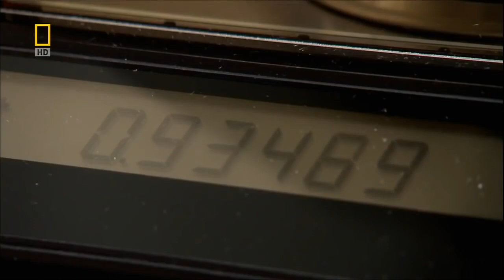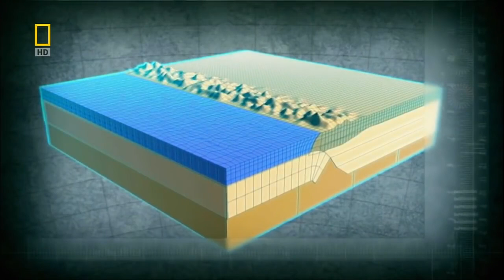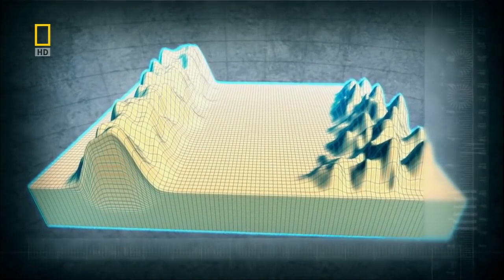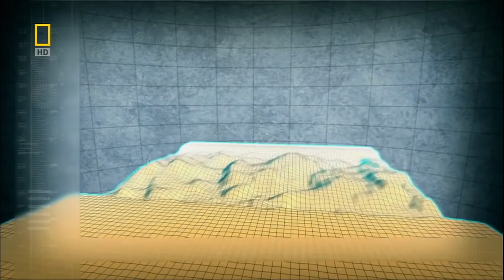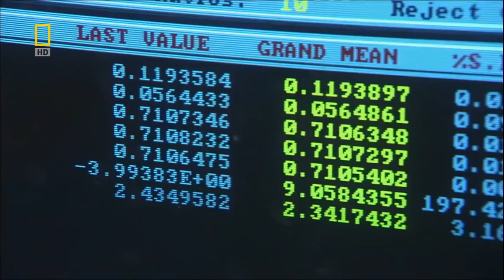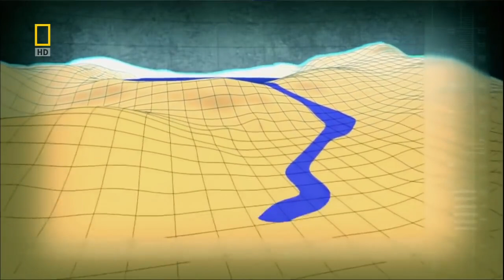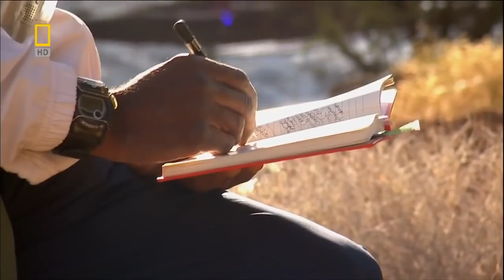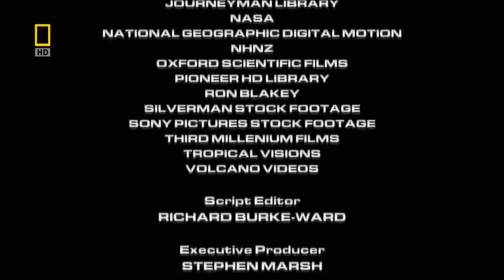С точки зрения науки Гранд Каньон Документальные фильмы National Geographic HD